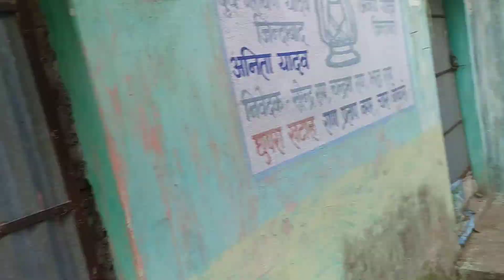जिसको तेरा भरोसा जिसको तेरा सहारा - बबली गिरी, प्रताप जायसवाल का नगर भ्रमण अनमोल भजन | भक्ति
सहयोगी -
श्री कृपा प्रभात फेरी
Produced by Shailendra Kumar
Yes The Nation
प्रताप जायसवाल
छवि नाथ सिंह
प्रवीण कुमार
भजन सम्राट राहुल सिंह
जगदीश शर्मा
अजय कुमार डे
दीपक जलान
महेंद्र सोमानी
सीता पाण्डेय
निमिषा पाण्डेय
बबली गिरी
गायत्री सोलंकी
सपना सिंह
उर्मिला बिहानी
रुनिया देवी
रीता सिंह
सुलोचना देवी
संगीत संयोजन -
रामेश्वर यादव
इंद्रदेव महतो
गोपाल तिवारी
TAHNKS FOR WATCHING
Yes The Nation